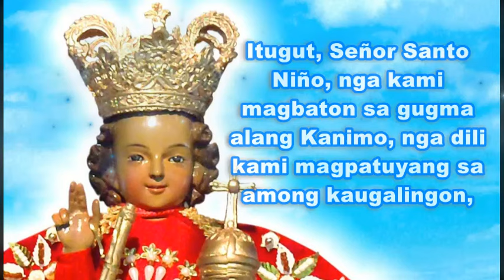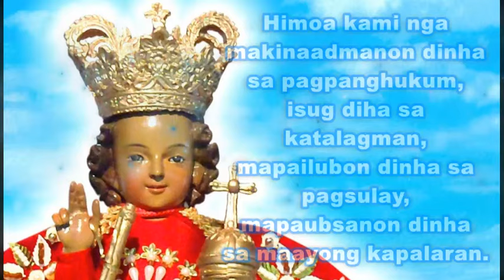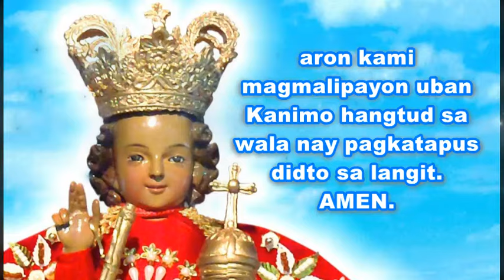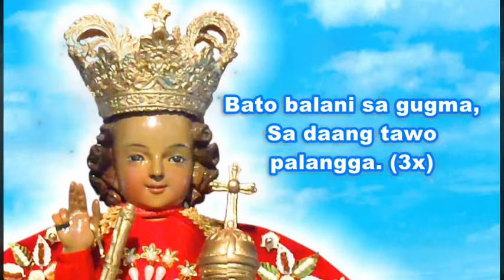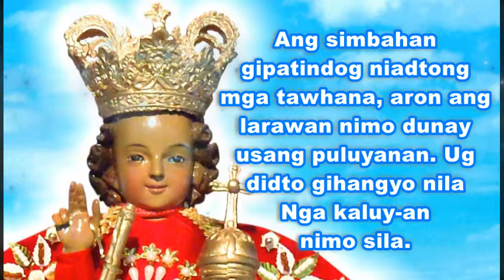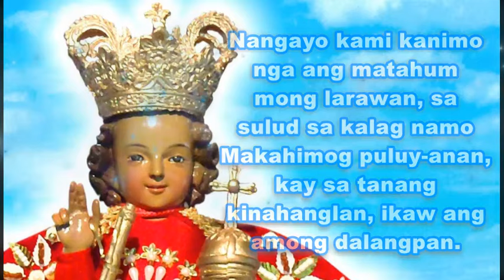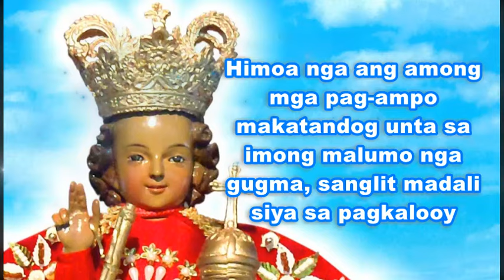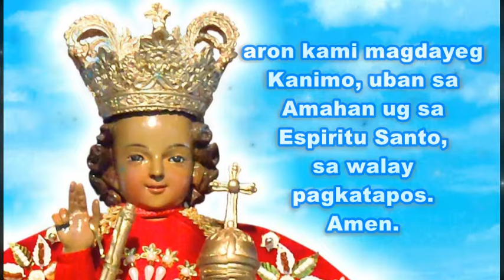MAKANUNAYONG PANGALIYA NGADTO KANG SEÑOR STO NIÑO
The Santo Niño de Cebú is a Roman Catholic title of the Child Jesus associated with a religious image of the Christ Child widely venerated as miraculous by Filipino Catholics. It is the oldest Christian artifact in the Philippines, originally a gift from explorer Ferdinand Magellan to Rajah Humabon and his chief consort on account of their baptism in 1521.